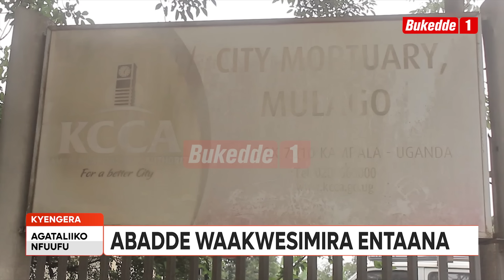Agataliikonfuufu OMUYIMBI BABY DEO EYAYIMBA KASUKU EYAFIIRIDDE KABENJE, ABADDE ATEEKATEEKA KWESIMIRA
Omuyimbi Mbaziira Deo amanyidwa nga baby Deo afiiridde mu kabenje akagudde e Kyengera ku luguudo  lw'e Masaka. Abamu ku babadde abeera nabo bategeezezza nti omugenzi abadde ateekateeka kugenda enkya e Kiyuuni Mubende okwesimira entaana ye mwaliziikibwa

Kuteesa G Williams